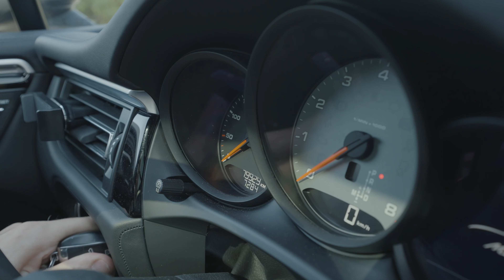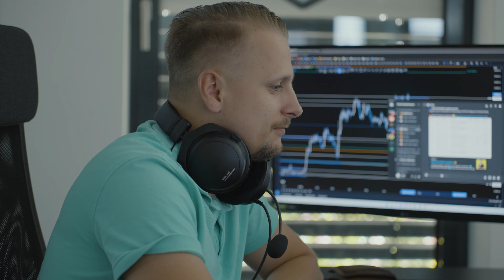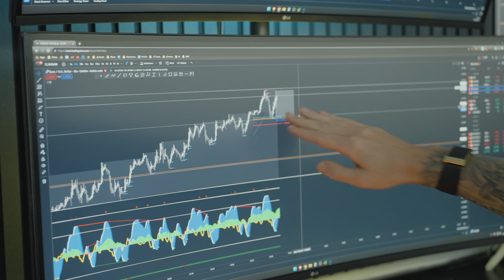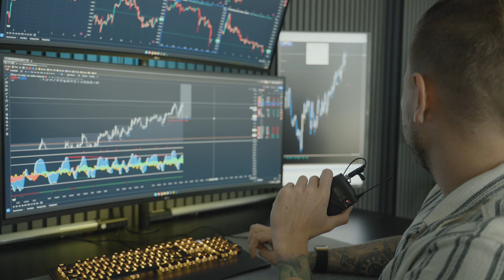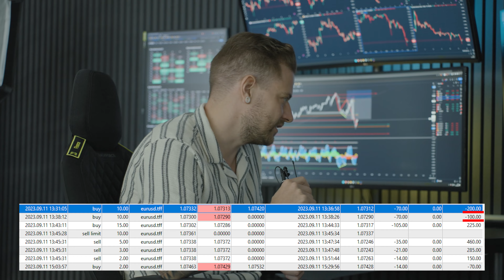Vlog: Der Tagesablauf eines Profi Traders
👉  Ich habe euch einen Tag im leben eines Vollzeit Traders mitgenommen!

Kapitel
0:00 Intro
0:40 Gespräch mit Christian Haag
1:00 Mitarbeiter Begrüßen
2:00 Community Livecall
3:00 Pause
3:30 Mitarbeiter Interviews
5:20 Trading Session
9:30 Outro